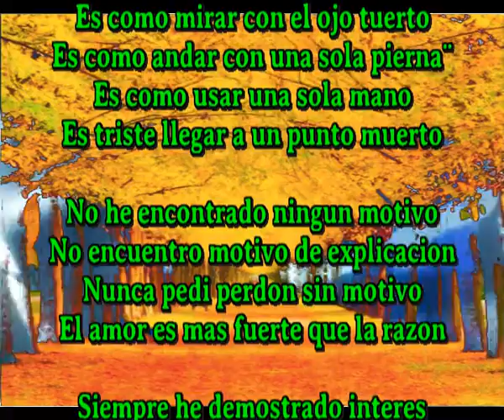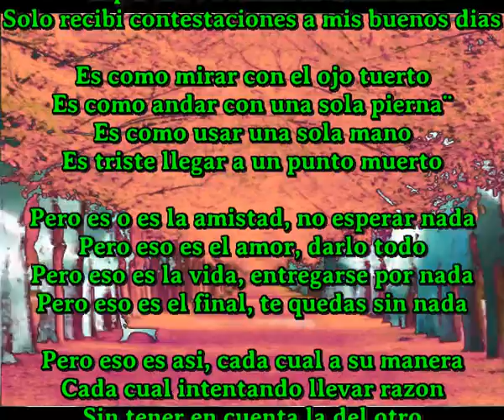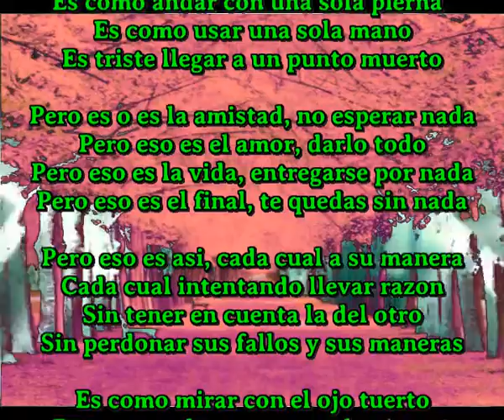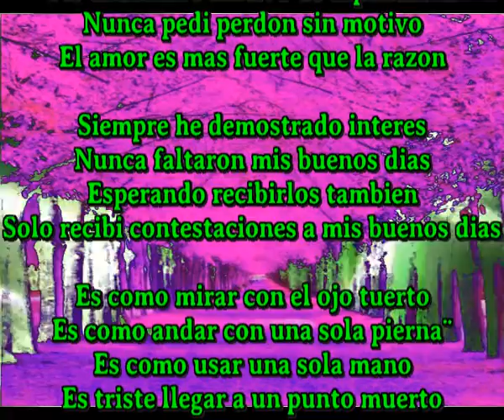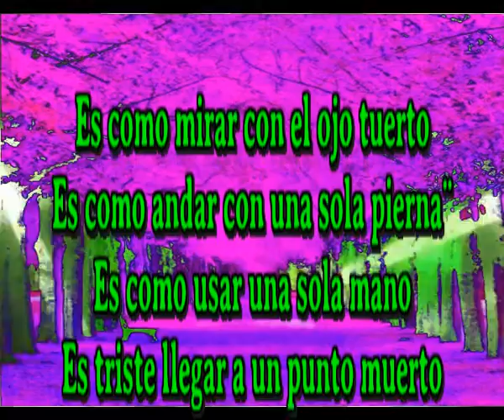Un punto muerto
Es como mirar con el ojo tuerto
Es como andar con una sola pierna¨
Es como usar una sola mano
Es triste llegar a un punto muerto

No he encontrado ningun motivo
No encuentro motivo de explicacion
Nunca pedi perdon sin motivo
El amor es mas fuerte que la razon

Siempre he demostrado interes
Nunca faltaron mis buenos dias
Esperando recibirlos tambien
Solo recibi contestaciones a mis buenos dias

Pero es o es la amistad, no esperar nada
Pero eso es el amor, darlo todo
Pero eso es la vida, entregarse por nada
Pero eso es el final, te quedas sin nada

Pero eso es asi, cada cual a su manera
Cada cual intentando llevar razon
Sin tener en cuenta la del otro
Sin perdonar sus fallos y sus maneras